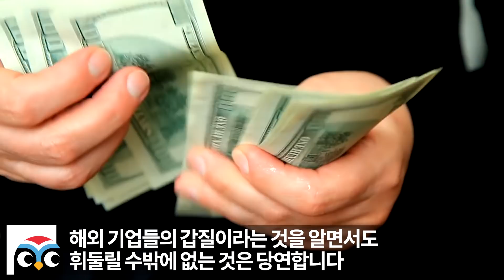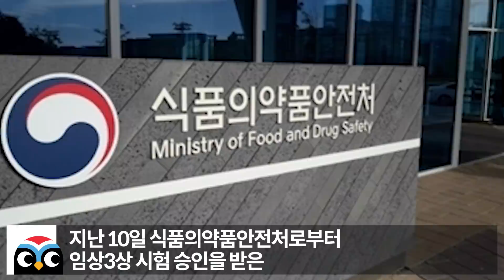안동공장에서 백신 무제한 생산 발표 미국방송에서 난리난 상황